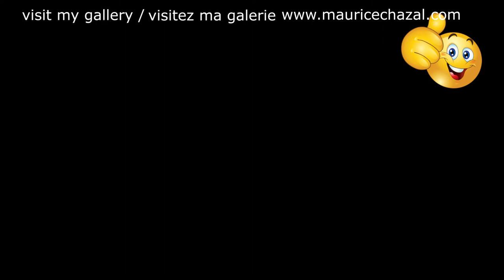TUTO PEINTURE ABSTRAITE | MAURICE CHAZAL | ACRYLIQUE | BROSSES & COUTEAUX | DEMO | PRETENDERS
The Pretenders

The Pretenders, ou selon la terminologie des premiers albums Pretenders, est un groupe de rock anglo-américain formé en 1978 et originaire de Hereford (Herefordshire) et Akron (Ohio). Il s'est fait connaitre du grand public par le tube Brass in Pocket.
Le groupe est né de la volonté de la chanteuse, auteur, compositeur et guitariste américaine Chrissie Hynde (née le 7 septembre 1951). Elle fonda le groupe avec le bassiste anglais Pete Farndon (2 juin 1952-14 avril 1983), le guitariste anglais James Honeyman Scott (4 novembre 1956-16 juin 1982) et le batteur anglais Martin Chambers (né le 4 septembre 1951). Le groupe est plusieurs fois restructuré après les morts de Honeyman-Scott et Farndon à cause de la drogue, et seule Chrissie Hynde et Martin Chambers restent dans les années 2010 du groupe d'origine.
En 1980, Pretenders sortent leur premier album. Il atteint directement la tête des classements du Royaume-Uni de même que la chanson Brass in Pocket qui reste en tête du classement des 45-tours en Angleterre 17 semaines de suite, atteint la 14e place aux États-Unis et les fera connaître dans le monde entier. En 1981, le groupe sort avec le même bonheur son second album intitulé Pretenders II dont les chansons Message Of Love et I Go to Sleep connaîtront un grand succès mondial comme simples.

Bonjour, je m'appelle Maurice Chazal je suis peintre contemporain, je vis dans le sud de la France !
Aujourd'hui je vous présente PRETENDERS une toile de 50X50cm réalisée avec des couteaux et des brosses.